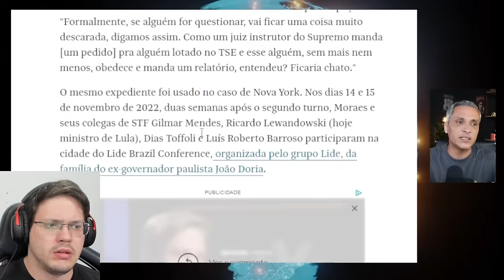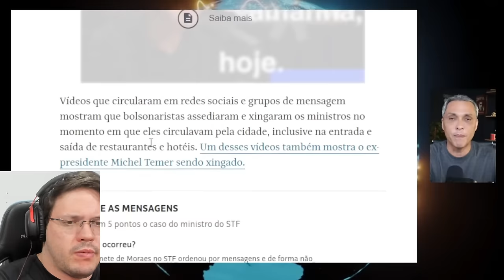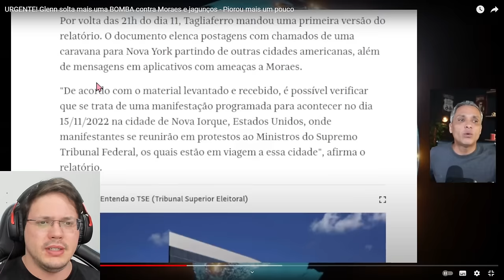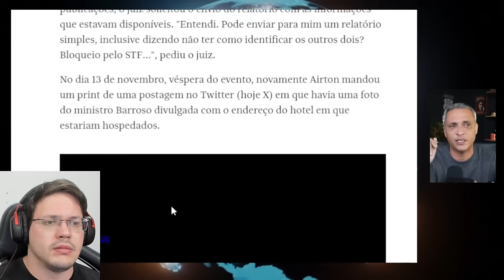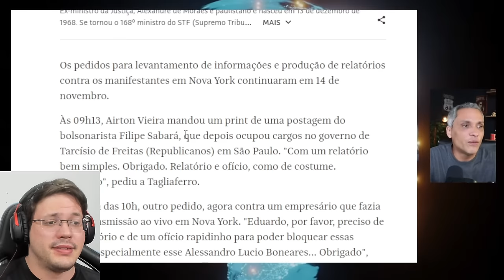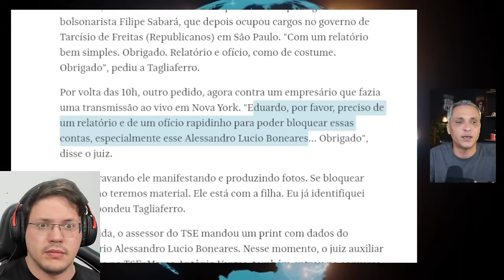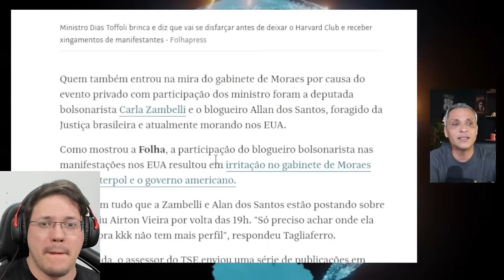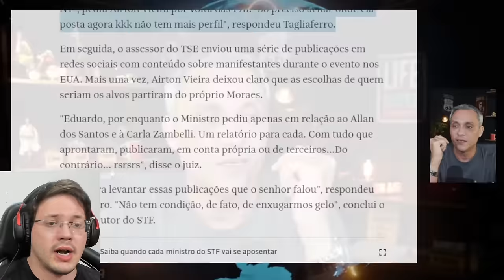URGENTE 🚨 GLENN solta MAIS UMA BOMBA contra MORAES e JAUNÇOS